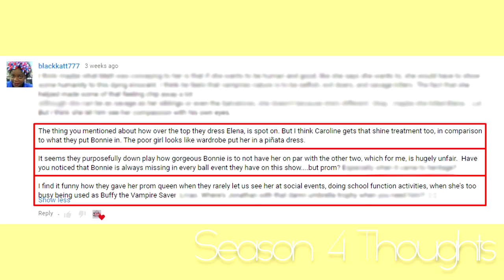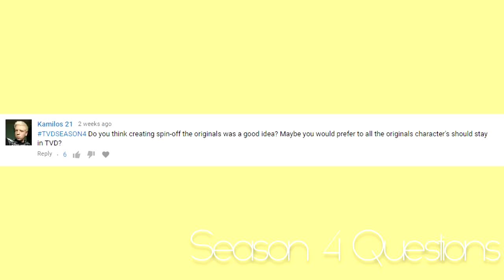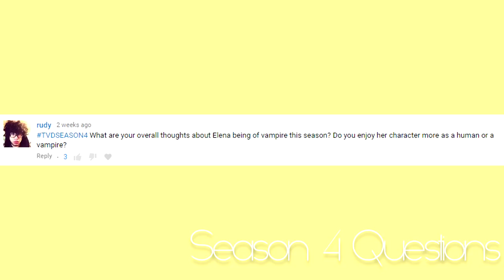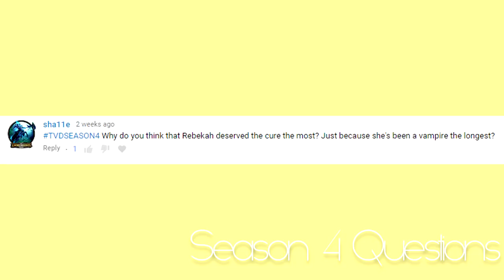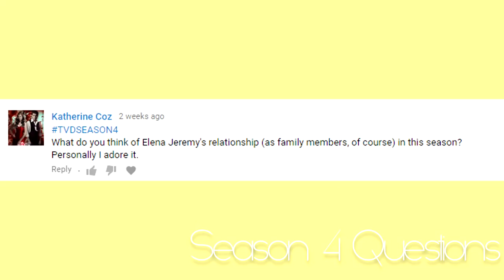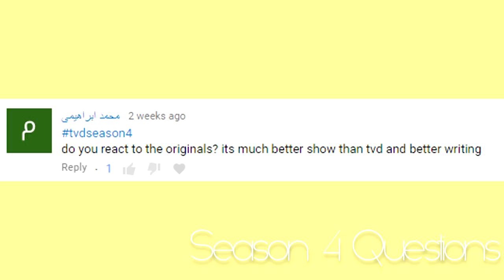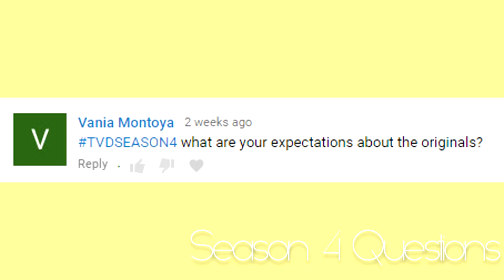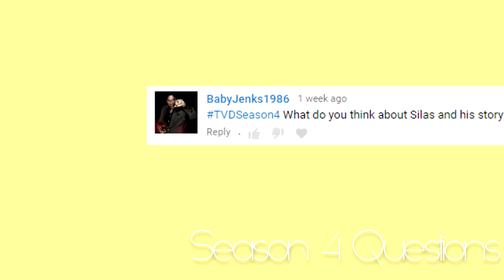After Show Thoughts - The Vampire Diaries Season 4 (Season Overview)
These are my thoughts about Season 4 of The Vampire Diaries!
Please don't spoil anything.